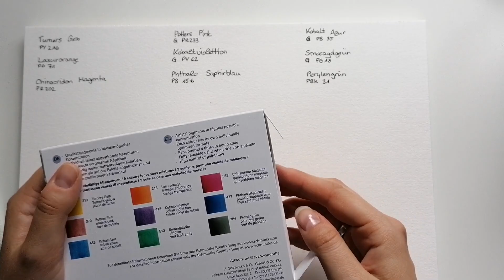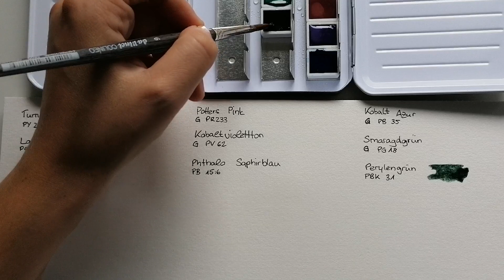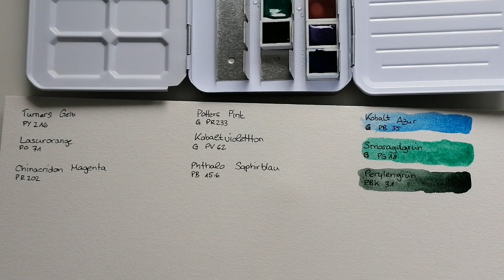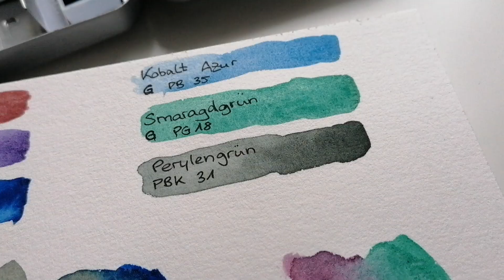AQUARELL malen - Farben aufmalen und mischen - ULTIMATE MIXING SET SCHMINCKE HORADAM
Hey zusammen💖
Heute malen wir ganz entspannt die Farben vom Ultimate Mixing Set auf und erschaffen einige Mischungen damit.
Sorry,, falls ich irgendwelche Farben falsch aussprechen sollte ;)